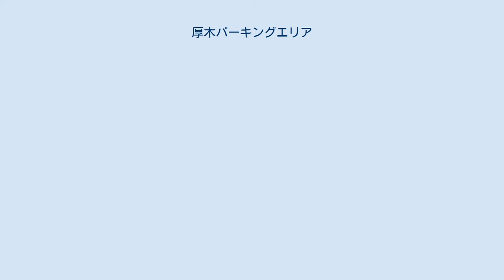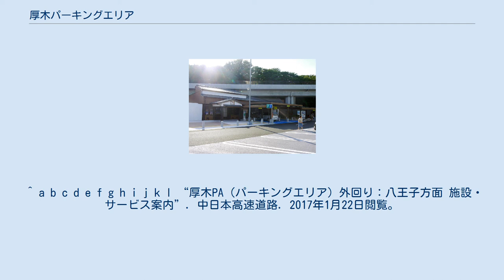厚木パーキングエリア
日本のサービスエリア・パーキングエリア_あ
開設当初の外回り側施設（2013年8月） 厚木パーキングエリア（あつぎパーキングエリア）は、神奈川県厚木市にある首都圏中央連絡自動車道（圏央道）のパーキングエリア (PA) である。
スマートインターチェンジ (スマートIC) を併設する。
 外回りの施設は本線上の真下に設置されており、本線→パーキングエリア→本線はUターンに近いランプを形成する。
開業時点はトイレと自動販売機のみだったが、2014年（平成26年）6月28日の相模原愛川IC - 高尾山IC間の開通に合わせ、スナックコーナーとショッピングコーナーがオープンした。
 厚木PAスマートインターチェンジ（あつぎパーキングエリアスマートインターチェンジ）は、厚木パーキングエリアに併設のスマートインターチェンジである。
 2020年（令和2年）9月26日に供用開始。
 利用可能車種はETC搭載の全車種（長さ16.5 m以下）で24時間運用。
 ^ B-1グランプリの公認スポットを含む。
 ^ 圏央道 厚木PAが「全国ご当地グルメエリア」として6月28日にオープンします 中日本高速道路・中日本エクシス　2014年5月28日付 ^ 圏央道 厚木PA（内回り・外回り）が6月28日（土）午前8時にオープン! 中日本高速道路・中日本エクシス　2014年6月6日付 ^ “スマートインターチェンジの新規採択について”. 国土交通省道路局 (2014年7月25日). 2020年7月9日閲覧。
 ^ “C4 圏央道 厚木パーキングエリアの駐車ます増設工事が2019年4月8日に完成 ～大型車駐車可能台数を約1.5倍に増やしました～”. 中日本高速道路. 2019年5月11日閲覧。
 ^ “C4 圏央道 厚木PAに接続するスマートICの正式名称を「厚木PAスマートIC」に決定しました”. 厚木市・中日本高速道路株式会社 (2020年7月9日). 2020年7月9日閲覧。
 ^ a b c d “C4 圏央道「厚木PAスマートIC」が2020年9月26日（土）14時に開通します”. 厚木市・中日本高速道路株式会社 (2020年8月28日). 2020年8月28日閲覧。
 ^ a b “支店の業務範囲”. 中日本エクシス. 2017年1月22日閲覧。
 ^ a b “厚木PA（パーキングエリア）内回り：茅ヶ崎方面 イチオシ”. 中日本高速道路. 2019年4月25日閲覧。
 ^ a b c d e f “オストメイト対応設備一覧(NEXCO中日本管轄区間) (PDF)”. 中日本高速道路. 2017年1月22日閲覧。
 ^ a b c d e f g h i j k “厚木PA（パーキングエリア）内回り：茅ヶ崎方面 施設・サービス案内”. 中日本高速道路. 2017年1月22日閲覧。
 ^ a b “厚木PA（パーキングエリア）外回り：八王子方面 イチオシ”. 中日本高速道路. 2019年4月25日閲覧。
 ^ a b c d e f g h i j k l “厚木PA（パーキングエリア）外回り：八王子方面 施設・サービス案内”. 中日本高速道路. 2017年1月22日閲覧。
 厚木PAスマートインターチェンジに関するカテゴリ: